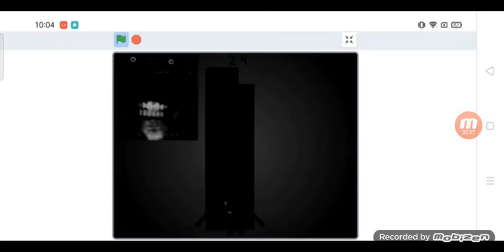17 de maio de 2022